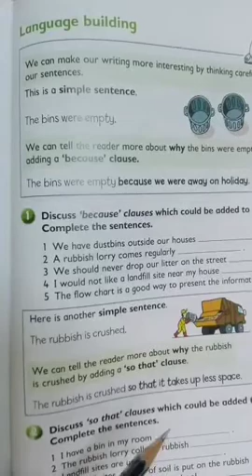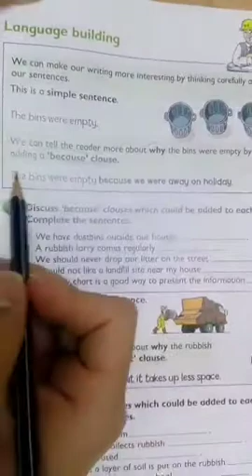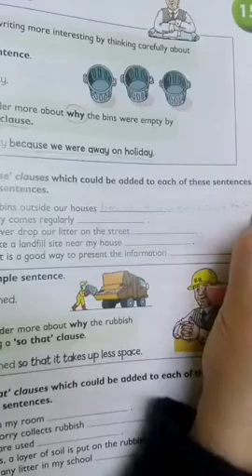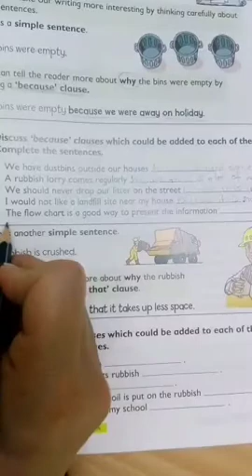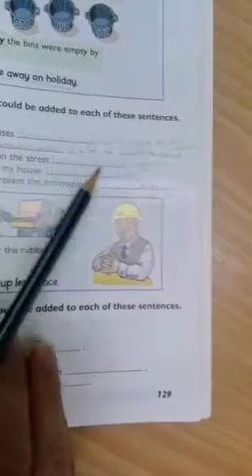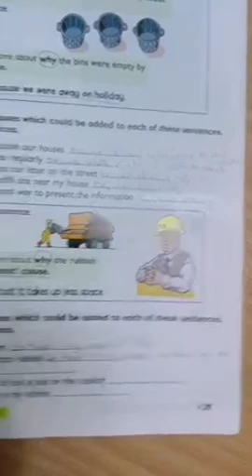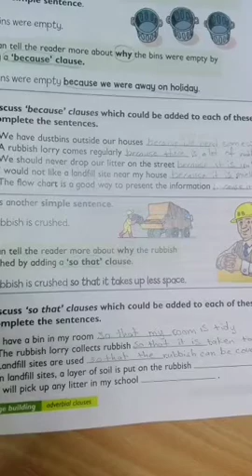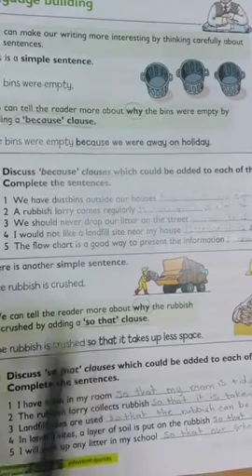٢٠ نيسان، ٢٠٢٠ Grade 6 unit 15 language building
Grade 6 unit 15 language building